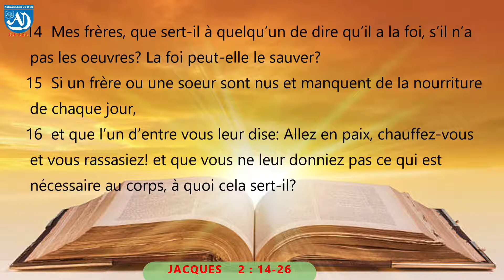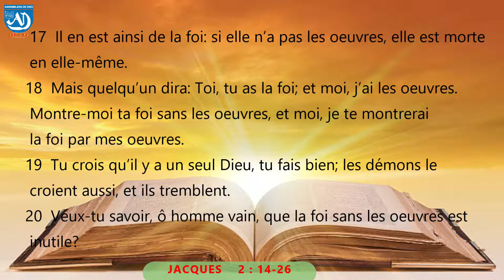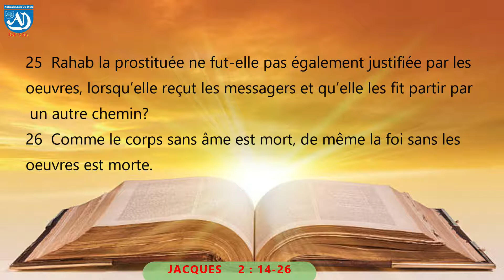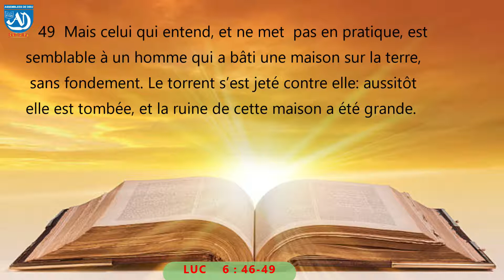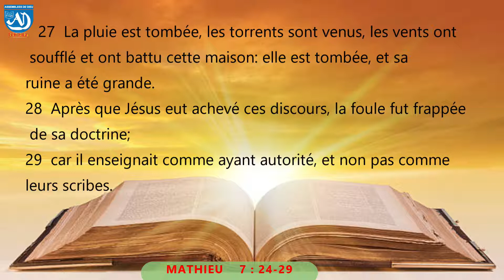LA FOI ET LES OEUVRES (5ème partie), past Benjamin KONVELBO, 16-08-2020